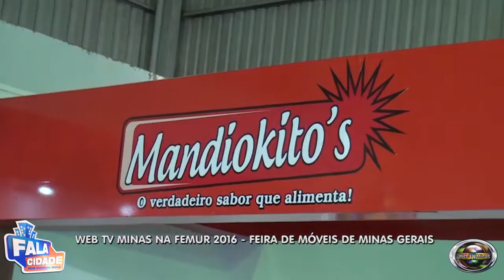femur #3 mandiokitos wendel